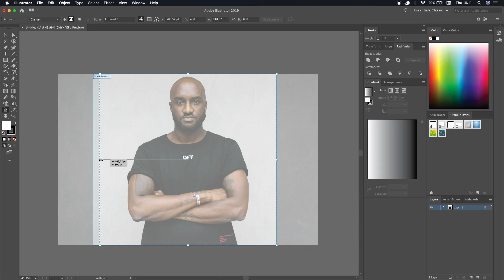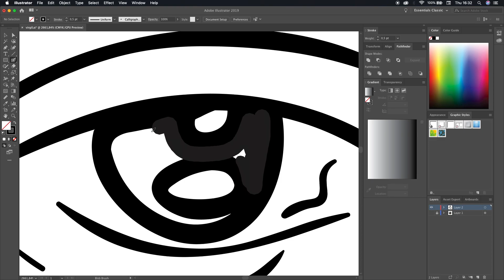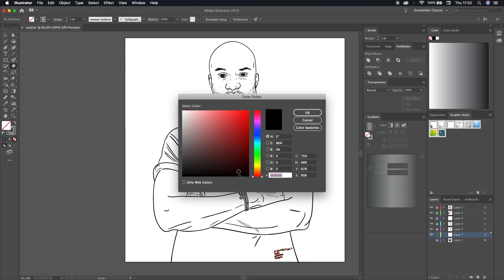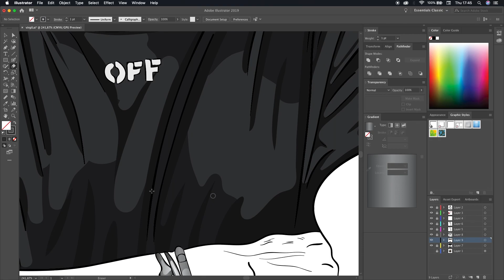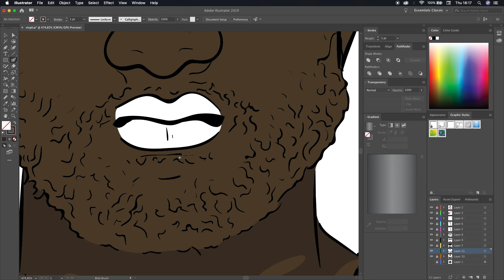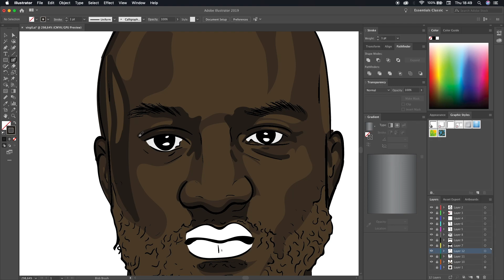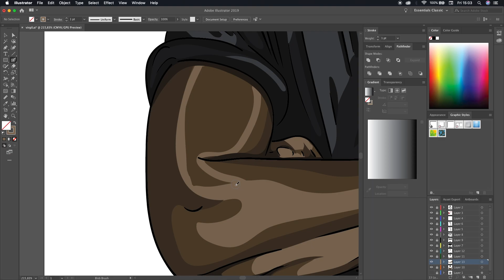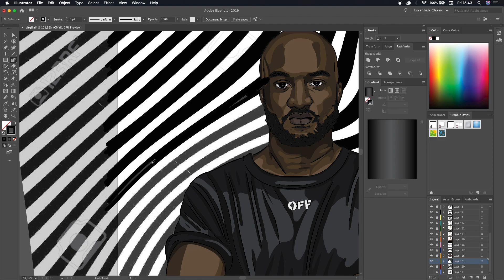Virgil Abloh Adobe Illustrator